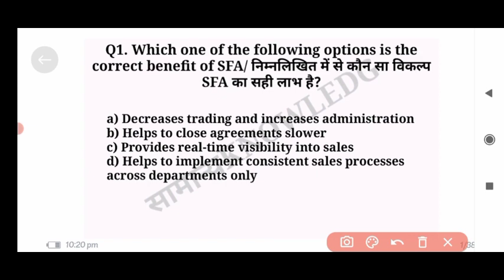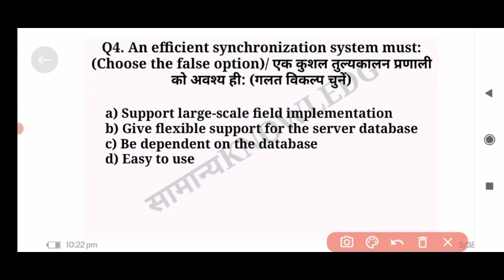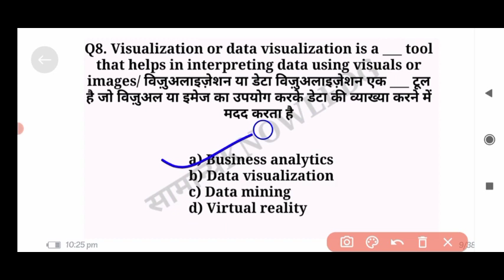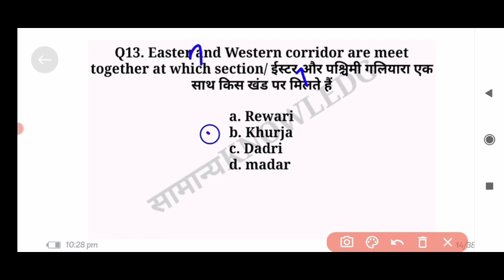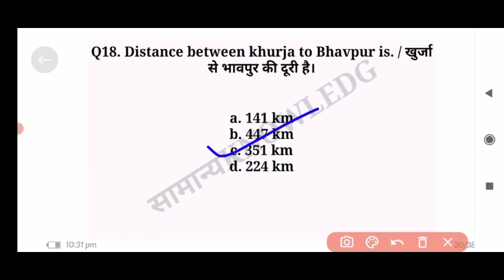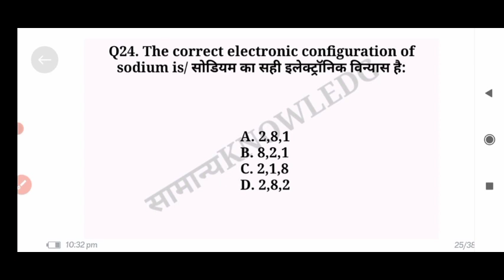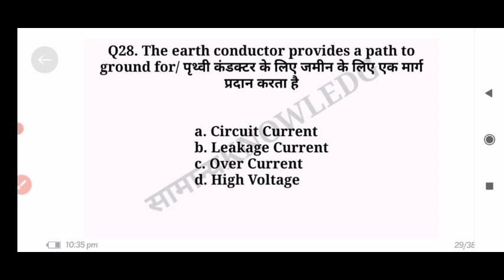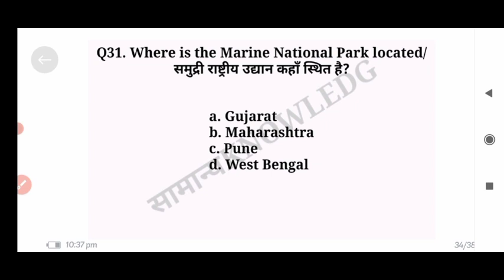History of Indian Railways|CRM for dfccil|dfccil 2021|dfccil junior executive| economic for dfccil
History of Indian Railways|CRM for dfccil|dfccil  2021|dfccil junior executive| economic for dfccilHistory of Indian railway| CRM for dfccil| junior executive| economic for dfccil| general science

History of Indian Railways,dfccil junior executive,dfccil executive, operation and bd,dfccil,
DFCCIL Executive ( operation & BD) ,DFCCIL Junior Executive (operation & BD),History of Indian Railways and dfcci, DFCCIL